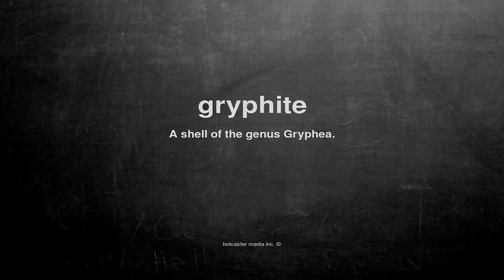What does gryphite mean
What does gryphite mean in English?